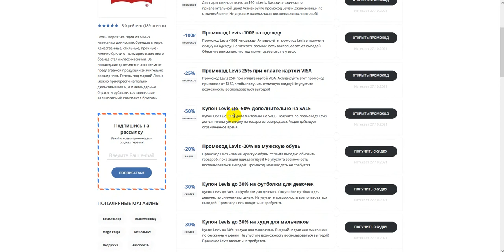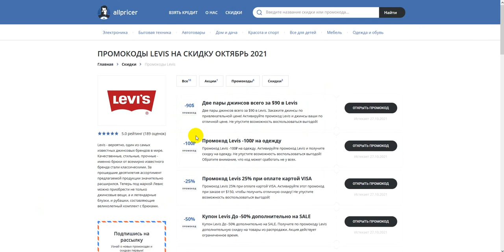Промокод Levis на скидку - Купоны Левис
Получаем промокод на Levis: Промокод Levis, скидки и акции. Как получить промокод Levis? Поиск промокодов Levis можно на сайте, ссылка выше в описании! Для активации необходимо нажать "открыть промокод Levis", либо получить скидку для интернет-магазина Levis.
Промокоды Levis на скидку - активируйте, время действия промокодов ограничено! Предложения постоянно обновляются!
Все рабочие промокоды на скидку на Levis, А также промокоды, Бонусы, Секретные Акции, Скидки. Промокоды на первую покупку для новых пользователей. Всё для выгодных покупок в интернет магазине Levis. Сравнивай цены и выбирай где выгодней!